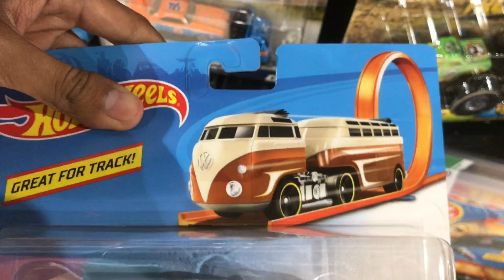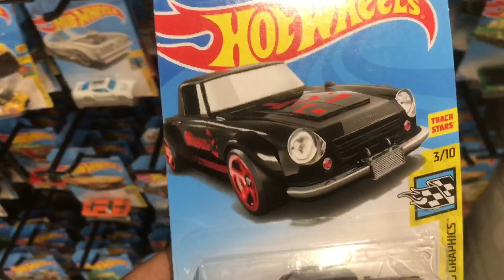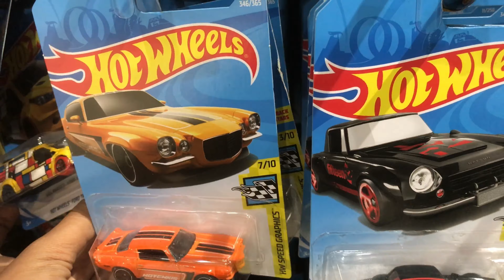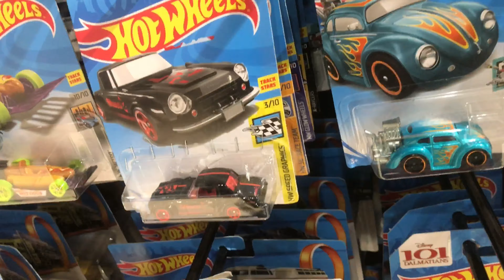HUNTING DIECAST #17 : NGUBEK-NGUBEK TRANSMART KETEMU HOT WHEELS FAIRLADY 2000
Akhirnya hari ini saya Hunting HOT WHEELS di Transmart, tonton videonya sampai akhir ya teman -teman 😊